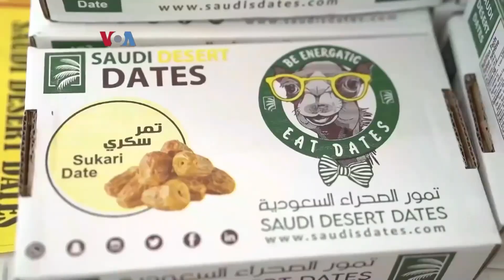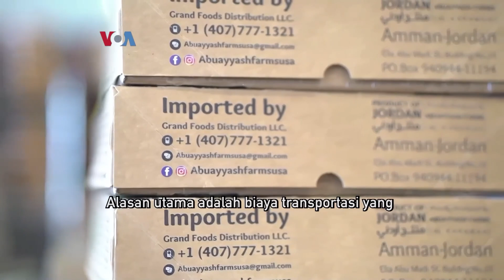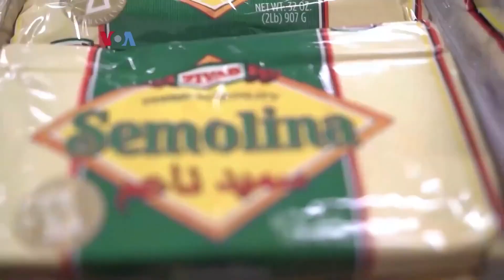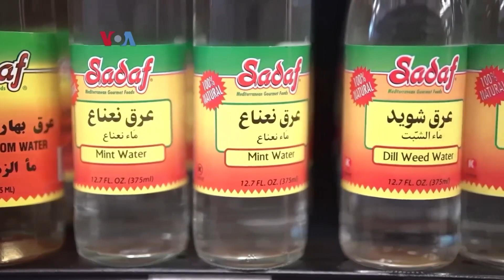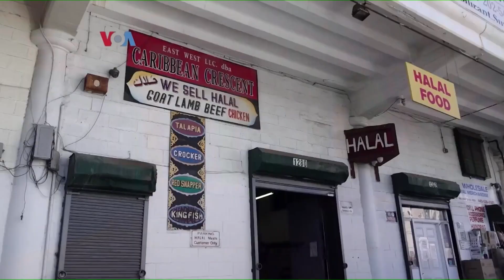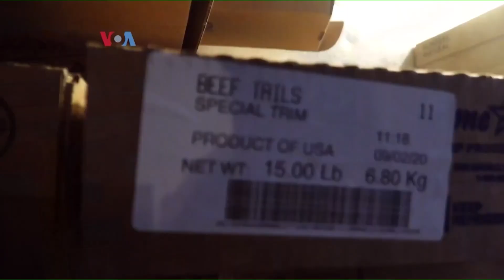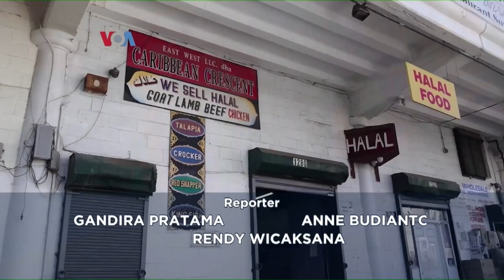Awal Ramadan dan Mencari Produk Halal di AS - Muslim di Rantau Live on TV!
Diaspora muslim Indonesia di AS sambut Ramadan dan berbagi cerita pengalaman mereka mencari produk dan daging halal di supermarket Amerika.